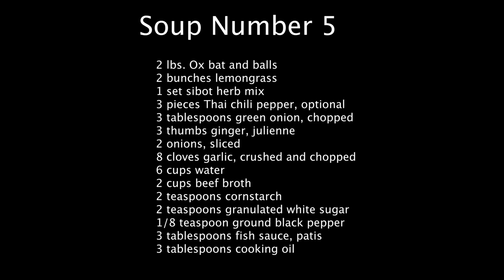Soup Number 5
Soup Number 5 is an exotic Filipino soup. It is composed of ingredients called bat and balls. These are actually parts of the reproductive organs of a bull or cow. This recipe makes use of other ingredients such as sibot herb mix, which is believed to have medicinal properties.

Here are the ingredients for Soup Number 5:

2 lbs. Ox bat and balls
2 bunches lemongrass
1 set sibot herb mix
3 pieces Thai chili pepper, optional
3 tablespoons green onion, chopped
3 thumbs ginger, julienne
2 onions, sliced
8 cloves garlic, crushed and chopped
6 cups water
2 cups beef broth
2 teaspoons cornstarch
2 teaspoons granulated white sugar
1/8 teaspoon ground black pepper
3 tablespoons fish sauce, patis
3 tablespoons cooking oil